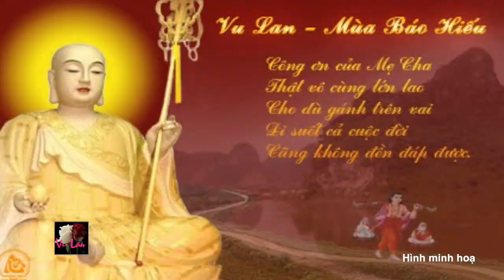Vu Lan Mùa Hiếu Hạnh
do Tú Linh & Đoàn Hữu Dũng thực hiên